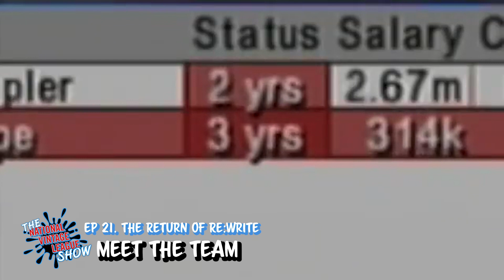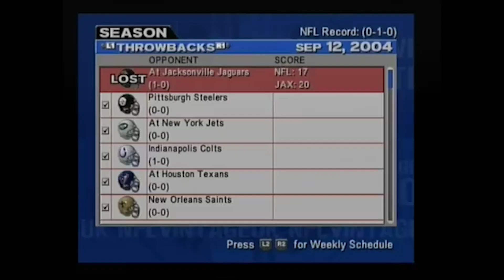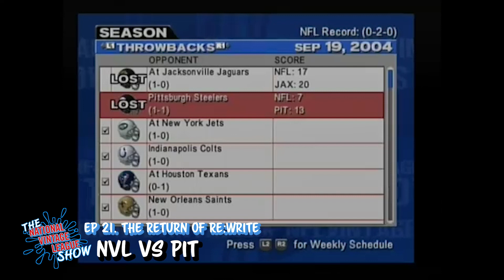THE RETURN OF RE:WRITE // THE NVL SHOW 021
*Best enjoyed on MOBILE* (as ripping the old ReWrite episodes from YouTube caused some quality loss).

In the wake of yet ANOTHER Madden travesty being released upon the world - we thought it was time to take things back to basics. ESPN NFL 2k5 - the game that got me into the NFL and unarguably - the greatest NFL video game of all time.

Welcome to our NEW SERIES of ReWrite, where we are at the helm of the NVL throwbacks - and attempting to take them to retro 2005-style Superbowl glory!